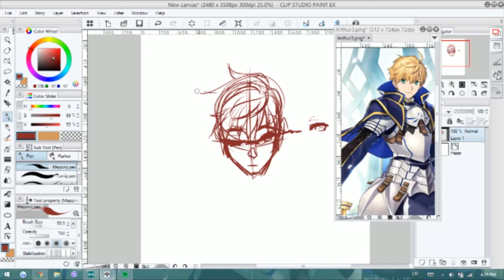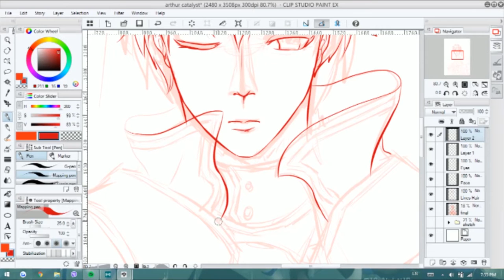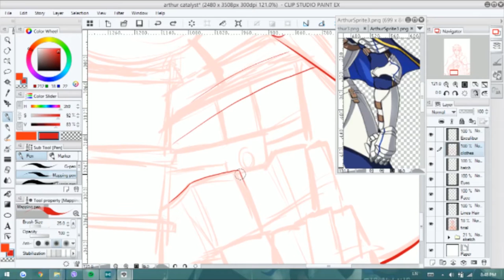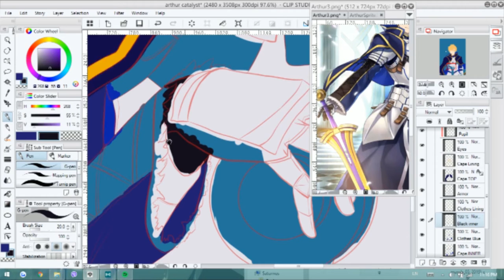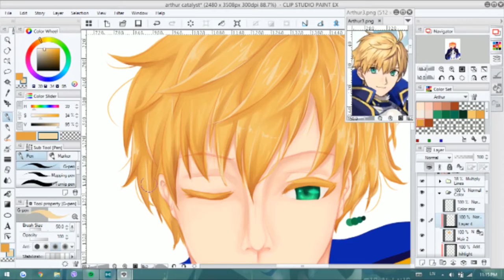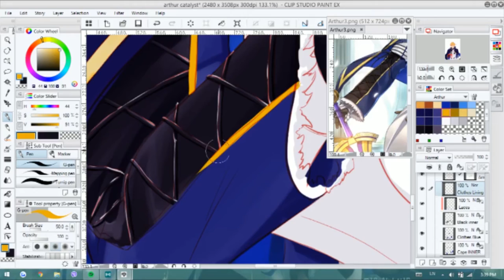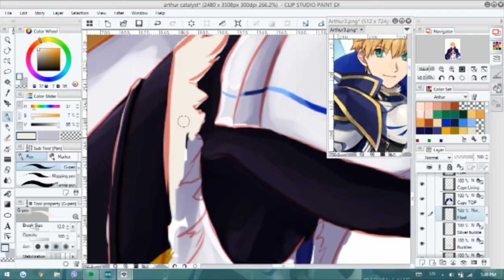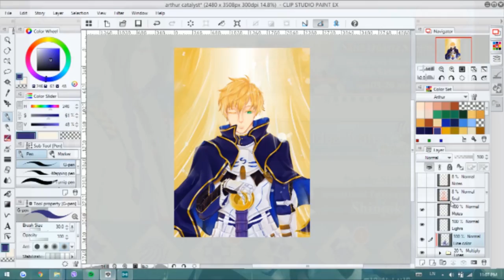BONUS VIDEO: A Catalyst for Arthur [LONG VERSION]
I edited fast but I underestimated the exporting time.

ANYWAYS! Here is the long cut version as promised! May this serve as a catalyst for Arthur to come home.

SUMMONING MUSIC:
05. 英霊召喚
--- Fate//Grand Order OST Disc 1

+City Night Lights
---Bad Snacks

+Foundation
--- Vibe Tracks

+Half Day
---Bad Snacks

--- Bad Snacks

+Space Racer
--- Bad Snacks

+Honey
--- Bad Snacks

+Puppy Love
--- Bad Snacks

+Trancer
--- Gunnar Olsen

+BirdBrainz II
---Otis McDonald